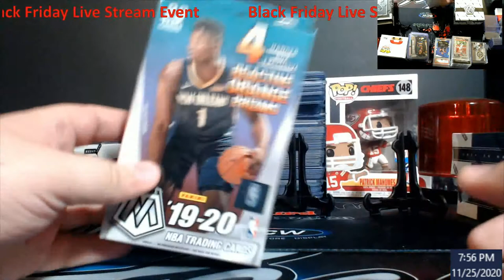Reminder - eXtreme Black Friday Event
1811 N Dixie Ave #104

Who do I collect:
Roberto Clemente
Michael Jordan
Nolan Ryan
Sidney Crosby
Vintage Cards